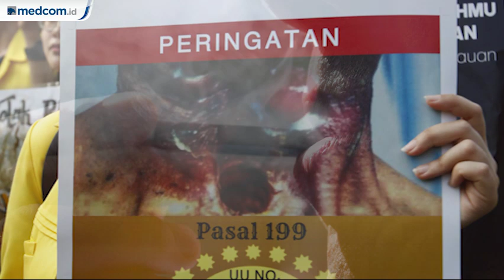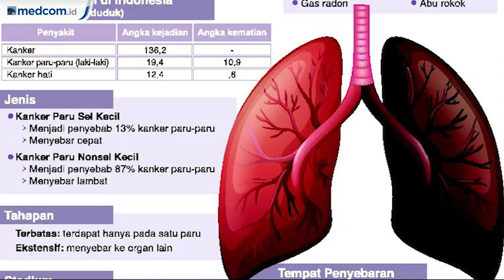Larangan Penjualan Rokok Elektrik di Tahun 2020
Kementerian Koordinator Bidang Pembangunan Masyarakat dan Kebudayaan (PMK) menggelar rapat membahas perubahan Peraturan Pemerintah Nomor 109 Tahun 2019 Tentang Pengamanan Bahan yang mengandung Zat Adiktif Berupa Produk Tembakau bagi Kesehatan. Revisi aturan itu dilakukan untuk mengatasi penyakit tidak menular akibat rokok.

Desakan agar pemerintah segera menerbitkan larangan produksi, peredaran, dan penjualan rokok elektrik, juga dilontarkan Yayasan Lembaga Konsumen Indonesia (YLKI) dan Ikatan Dokter Indonesia (IDI). YLKI meyarankan pemerintah mengeluarkan larangan sementara sebelum diberlakukan total pada 2020 mendatang.

Ketua Umum Komnas Pengendalian Tembakau Prijo Sidipratomo memastikan rokok elektrik/vape mengandung zat berbahaya bagi kesehatan.

Centers for Disease Control and Prevention di Amerika Serikat menyebut kasus paru-paru terkait vape yang dikonfirmasi mencapai 1.479 kasus hingga 15 Oktober 2019. Buntutnya, AS melarang penjualan rokok elektrik di internet. Tiongkok mengikuti jejak yang sama.